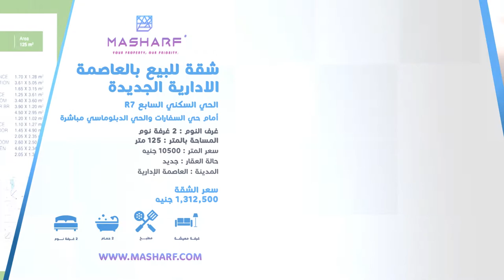كمبوند جولدن يارد العاصمة الادارية | شقة للبيع 125متر